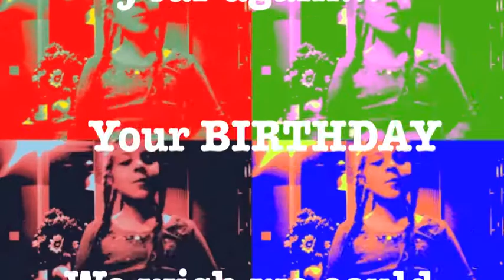Jessicas 25th Birthday